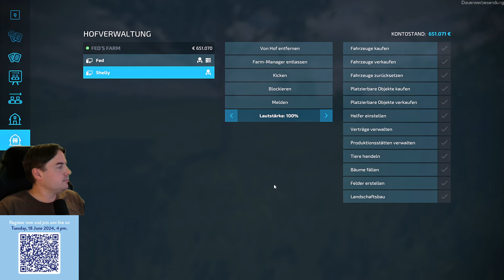LS22 16fach Map #270 Fedjunior hilft wieder mit WildWest